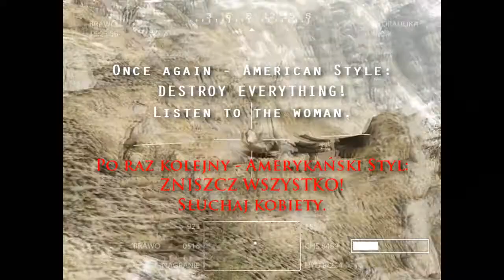Medal Of Honor 2010 Walkthrough ENG/PL part 11 - Gunfighters / Rewolwerowcy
Quick Walkthrough/guide for Medal of Honor 2010 Mission Six - Gunfighters

Szybkie Przejście/poradnik Medal of Honor 2010 Misja Szósta - Rewolwerowcy